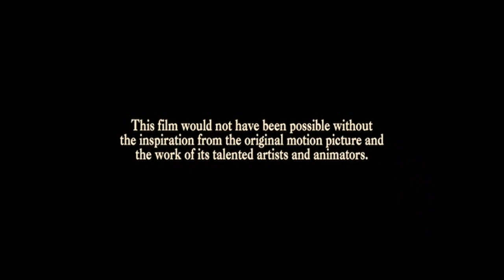Cierre DVD Tarzán y Jane 2002 (Argentina)